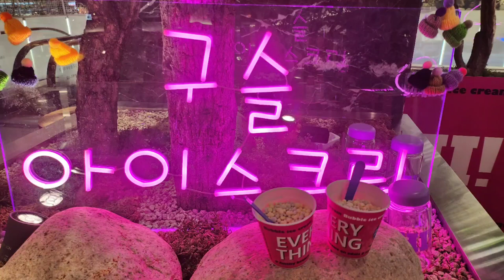아이스크림 사랑